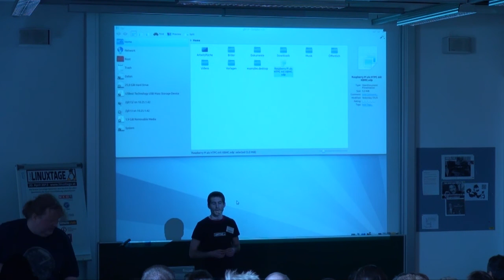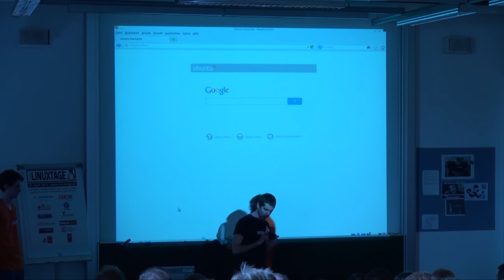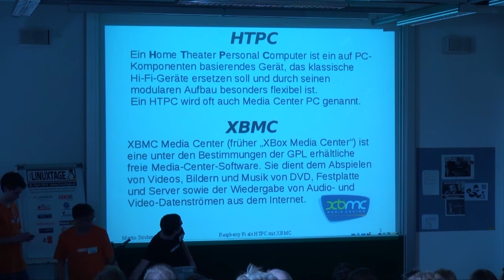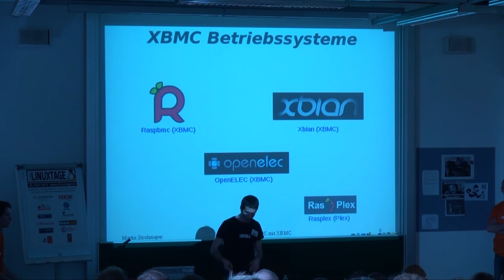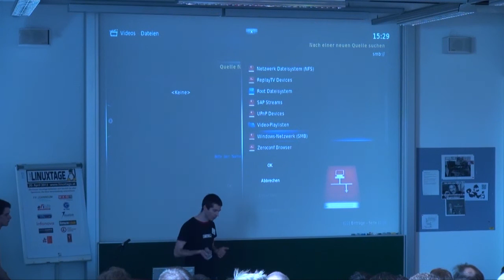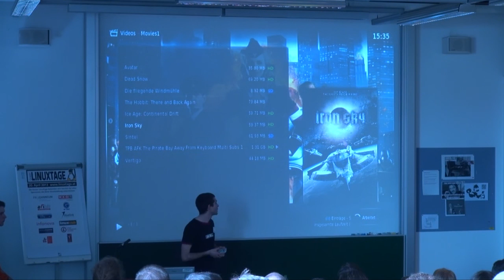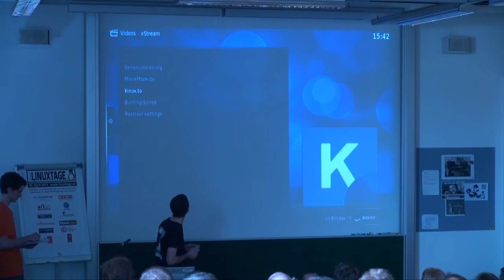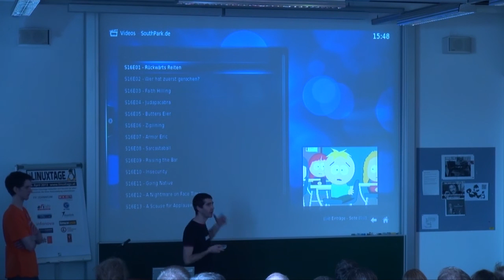Raspberry Pi als HTPC mit XBMC - Martin Strohmayer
Raspberry Pi ist ein Mini-PC von der Größe einer Kreditkarte der für unter 40 Euro erworben werden kann. Das Internet ist voll von Informationen, Ideen und Anleitungen rund um die Hardware. Mein Vortrag wird von der Anwendung als Home Theater Personal Computer, kurz HTPC, handeln. Dabei sind keine Vorkenntnisse erforderlich, man muss noch nicht einmal Linux Erfahrung mitbringen. Ähnlich wie bei Android läuft das System mit Linux, aber der Benutzer arbeitet mit der intuitiven grafischen Oberfläche bzw. der Applikation XBMC. Der Vortrag beginnt mit der Vorstellung der Hardware und welche Komponenten zum Betrieb noch zusätzlich benötigt werden. Danach wird gezeigt, wie man das System auf einem Windows- und Linux-System installiert. Die Oberfläche der HTPC Software XBMC wird vorgestellt und einige Funktionen und Add-ons näher erläutert. Der Vortrag ist auch für Leute geeignet die sich nur für XBMC interessieren, da nur wenige Teilbereiche Raspberry Pi spezifisch sind.